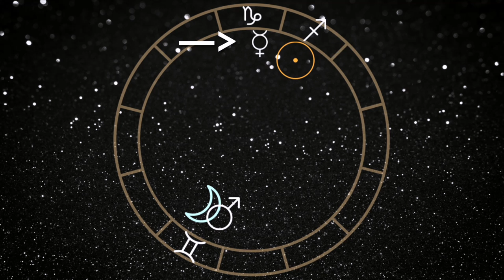OOPS I DID IT AGAIN! Gemini Full Moon For All Signs Dec.7th 2022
Gemini Full Moon for all 12 signs December 7th 2022

We start in under a week, can cancel at anytime
$15 Tier- General 2023 Overview & Q&A (live on 12/20)
$25 Tier- Personal 2023 Annual Profection Readings (Live on 12/11) & 2023 Overview
$40 Tier- Personal Solar Return Reading (live on 12/15), all other readings & Astro Course

Chapters:
0:00 video starts
21:15 Gemini
27:31 Cancer
33:11 Leo
39:06 Virgo
42:47 Libra
46:25 Scorpio
49:39 Sagittarius
53:10 Capricorn
56:22 Aquarius
59:00 Pisces
1:02:01 Aries
1:05:11 Taurus